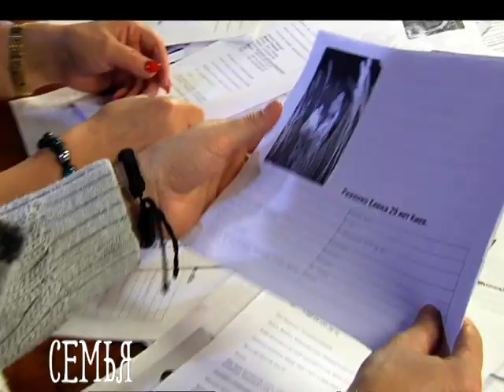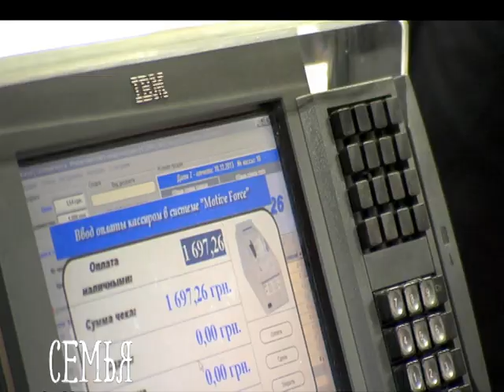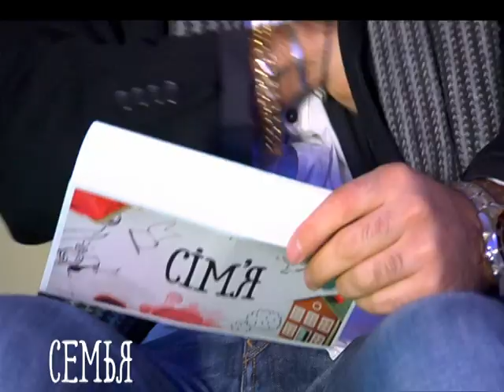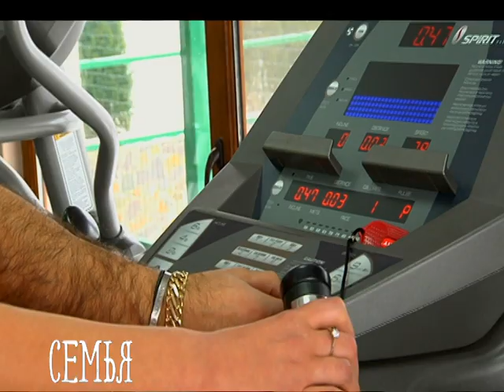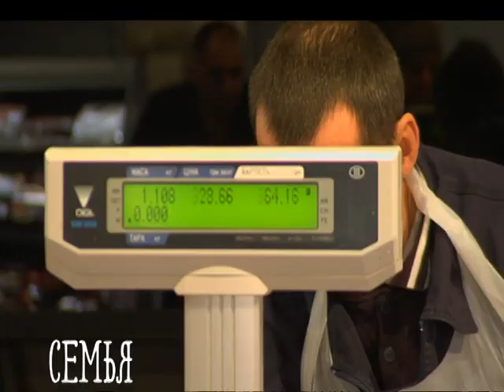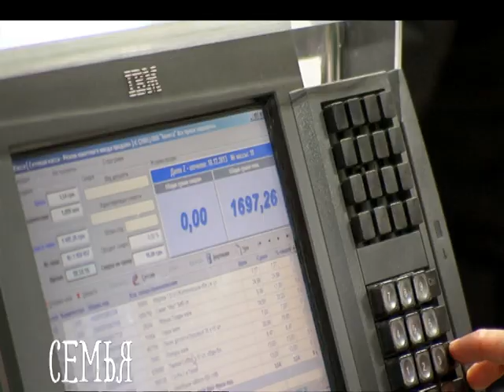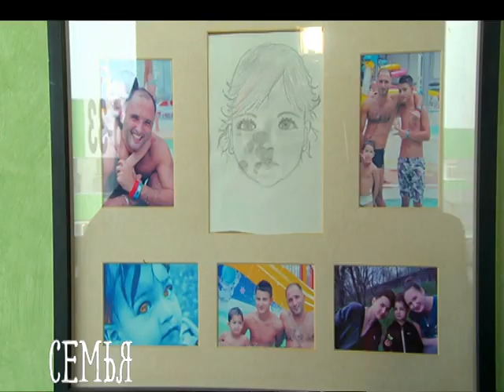Semya_E03_RU